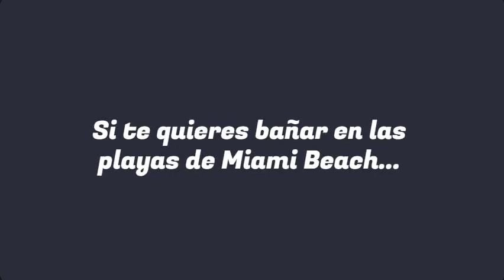Cuidado con los tiburones en las playas de Miami Beach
En la última semana hubo dos reportes de avistamientos de tiburones en la playa de Miami Beach, las apariciones de los escualos preocupan muchas veces a los residentes que llegan a preferir no entrar al mar por temor a ser mordidos.

Por Redacción Miami Diario

Aquí te damos 10 tips a para estar alerta en la playa y evitar los taques de tiburones.

1. Evite las aguas contaminadas con efluentes o aguas residuales. Los tiburones se sienten atraídos por estas áreas. Por supuesto, esa no es la única razón para evitar el agua contaminada.

2. Evite nadar cerca de areas de pesca. Los tiburones pueden acercarse para ver que le arrebatan a los pescadores, y pueden ser atraídos por el cebo o por el pescado desechado. Incluso en ausencia de botes pesqueros, si ves aves marinas cayendo al agua, es muy probable que haya actividad de pesca o alimentación.

3. Los colores brillantes o llamativos con alto contraste pueden atraer a los tiburones. Evite usar joyas, ya que el reflejo de la luz en dichos accesorios es similar al reflejo de la luz en las escamas de un pez y, por lo tanto, puede hacer que parezca comida.